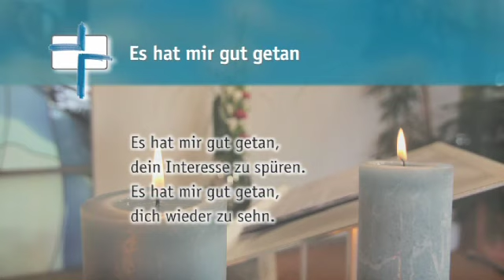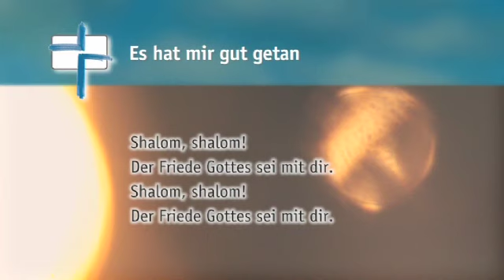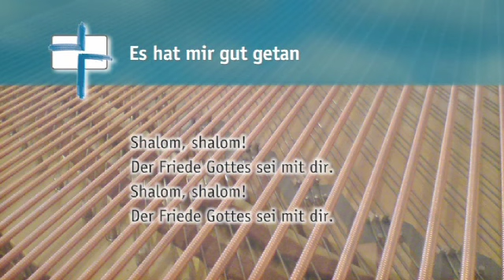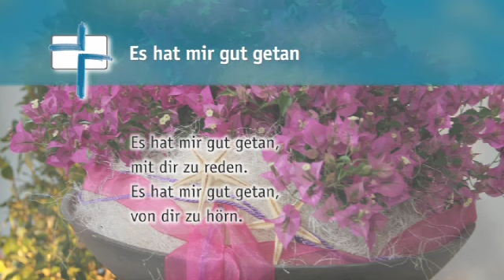Es hat mir gut getan, mit dir zu reden (Lied)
Stunde des Höchsten
"Es hat mir gut getan" (Gemeindelied mit Text)